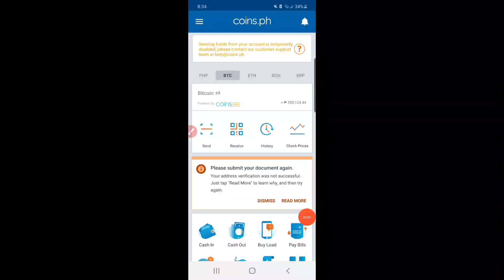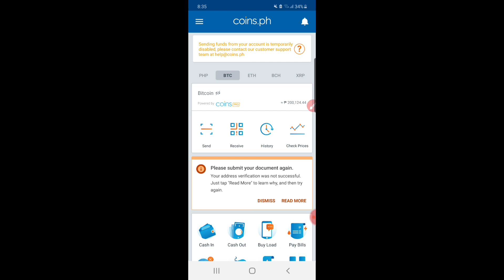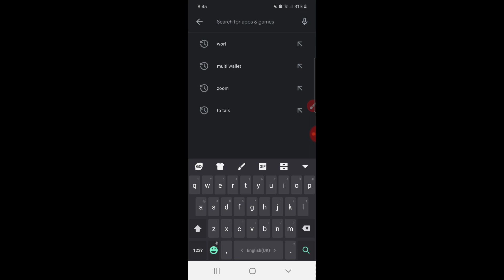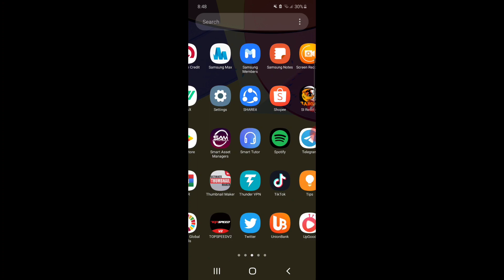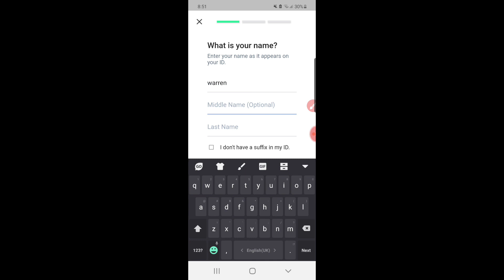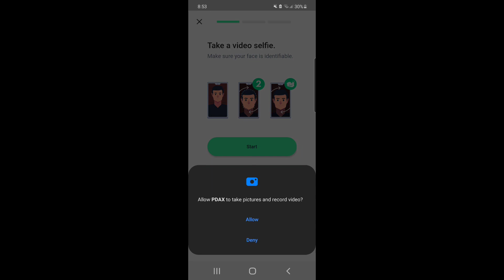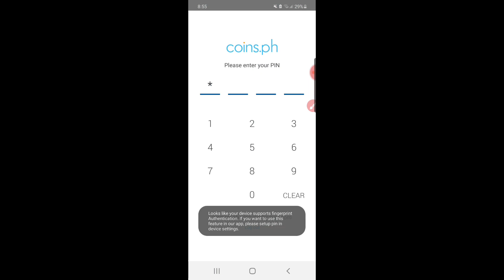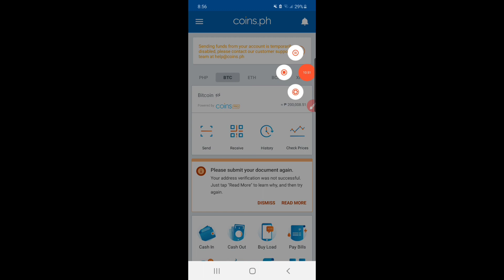No Invite! ₱50 Pesos mo gawin nating 1000 ng lebre, NA WALANG GAGAWIN 100% legit!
use this Code for Free 200 diamon : 887F477

Kong Mag Reload  ka sa sabong Pm This  NCR: nasa top Button or Pm me,,

PAANO KUMITA SA GCASH NA WALANG ILALABAS NA PERA KAHIT PESO,
paano kumita sa coins.ph na kahit walang invite,

And I respect to the owner if have some details of this content from the other Content
Some Content from this Channel You can visit this Channel for more Money Making Tutorial